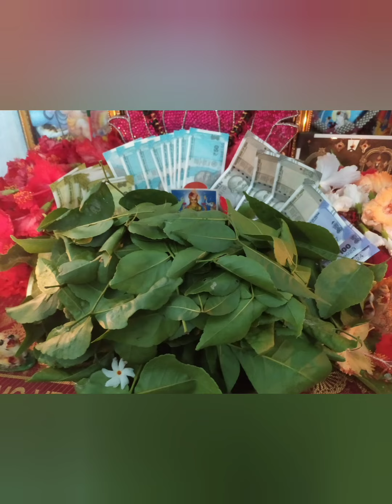ధనత్రయోధశి పూజ#నరక చతుర్దశి పూజ# దీపావళి లక్ష్మీ పూజ#Diwali Special#Mom's daughter